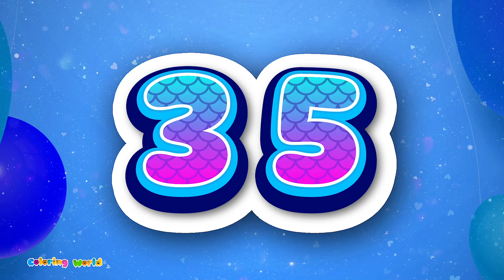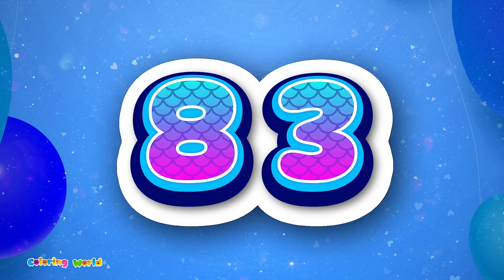Coloring World: Learn Numbers 1-100 with Coloring World Cartoons for Kids | Count to 100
Welcome to Coloring World, where learning meets fun! In this exciting episode, join us on a journey to explore the world of numbers from 1 to 100! 🌈🔢 Let's learn counting with colorful numbers, engaging animations, and catchy tunes that will make learning an absolute blast for kids!

In this educational video, your little ones will embark on an adventure through the vibrant world of numbers, mastering counting skills along the way. From counting apples in a basket to balloons in the sky, there's never a dull moment as we count our way through various fun-filled scenarios.

Whether your child is just starting to learn to count or looking to reinforce their counting skills, this video is perfect for them! With captivating visuals and easy-to-follow narration, kids will have a blast while learning essential mathematical concepts.

So, gather around and get ready to count along with us! Hit play and let the counting fun begin! 🎨✨